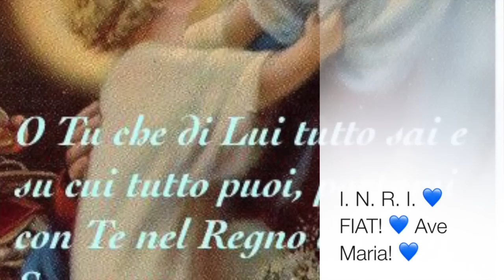La rottura di Adamo con la Divina Volontà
La rottura di Adamo con la Divina Volontà: la perdita immediata della felicità, la spoliazione di tutti i divini, la nascita di tutti i disordini e la soggezione a tutte le miserie naturali. Radio Buon Consiglio, Spazio Giovane, 25 Luglio 2017, ciclo di catechesi "Il dono della Divina Volontà", sesta puntata